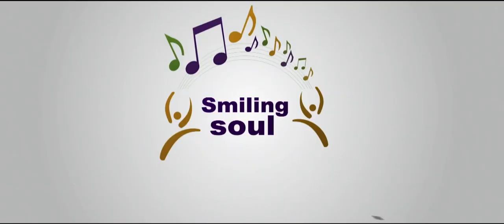Jhamela - Embroilment l Trailer | Hindi l Pawa l Award Winner l TIFF MFF Cannes Film Festival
Jhamela - 1 Hour Hindi Musical Movie
Musical Film by Pawa
Director: Pawa
Producer: Pawa
Star Cast: Pawa, Preetika Chauhan, Harshita Panwar
Written By: Pawa
Cinematography: Dinesh Patel
Edited By:  Sanjay Jaiswal
Production Company: Smiling Soul Studios
Executive Director- Amarendra Kumar
Line Producer-Sanjay Barai (Guddu)

Synopsis:
Jhamela-Embroilment is a heart touching musical story of a simple and innocent rural youngster who is a talented folk artist of Jalsa trying to make it big in the modern urban world.
It is groundbreaking concept in the world of modern entertainment.It takes you to a musical journey which is breathtakingly refreshing.Its freshness originates from the heavy dashes of folk music which is the highlight of the movie.

The movie Jhamela is conceptualized by Pawa  who incidentally happens to be the producer, director actor and last but not the least the music composer of this movie.
It’s a sincere heartfelt attempt to bring fore the forgotten world of folk music to this modern world.
Pawa’s previous experience of a successful spiritual album Sambuddha came handy while producing this movie.The story has autobiographical shades of Pawa’s own childhood experiences and that gives the movie the realistic touch.